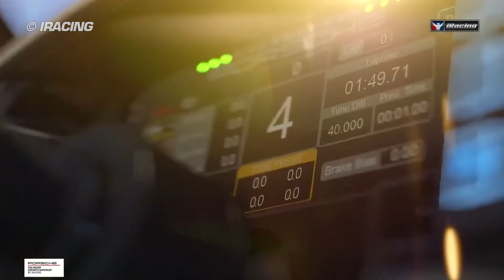What's Happening In Sim Racing In August 2023?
Man, that's a lot of racing!

00:00 Intro
00:20 Race For More 2.4
01:08 2024 PESC Qualifying Series
01:53 iRacing Tri-Nations Esports Cup
02:27 Gran Turismo World Series Showdown
03:04 iRacing Knoxville Nationals
03:42 Final Thoughts